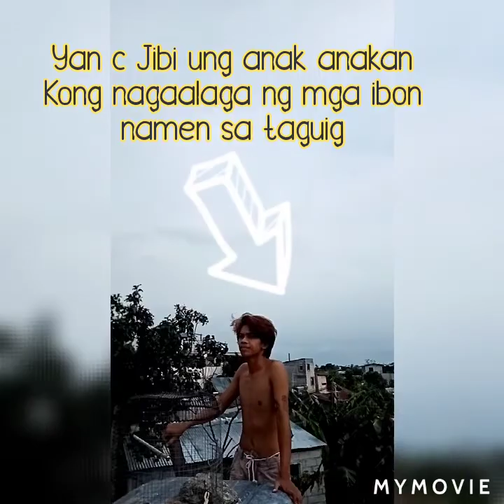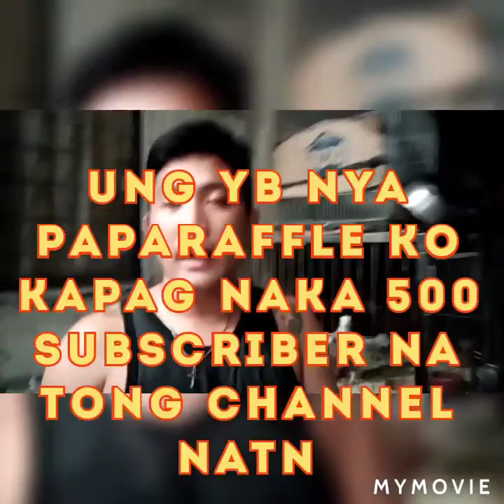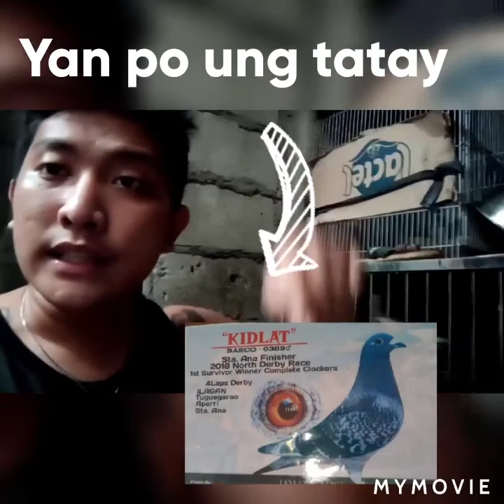Kuya A humrit